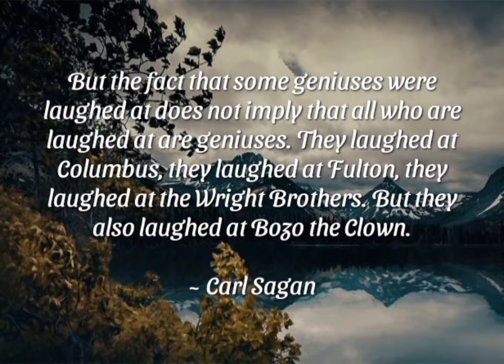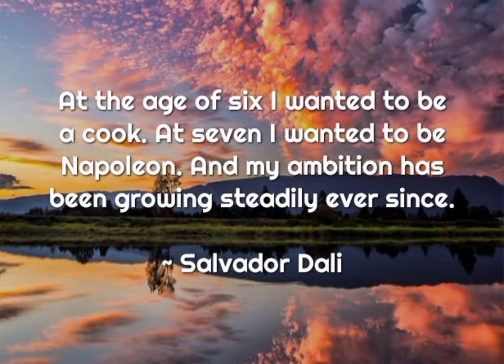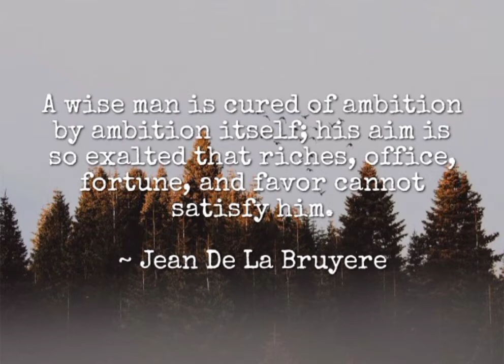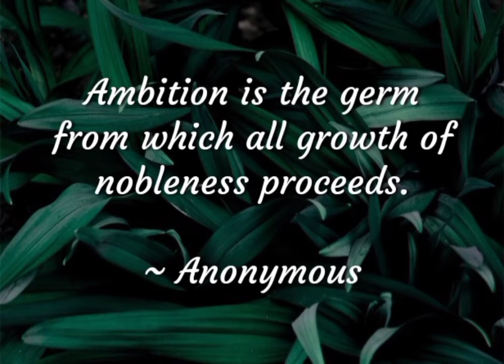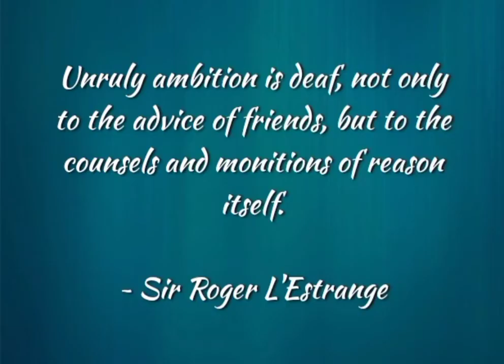I'm sending especially to you the most tender feelings that I could find!